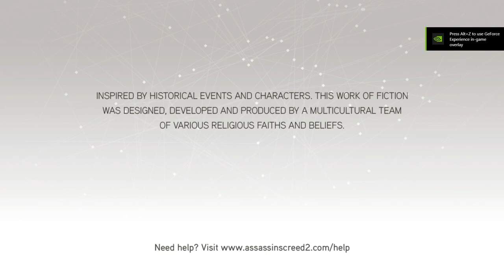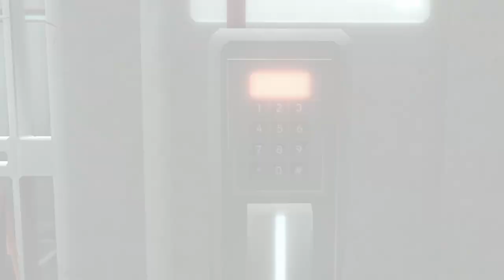Assassin's Creed 2 || It's Begin - Ezio Auditore Da Firenze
Assassin's Creed 2 is an epic story of family, vengeance and conspiracy set in the pristine, yet brutal, backdrop of a Renaissance Italy .

0:00 - 17:50 - Modern day / Desmond Sequence
17:50 - 38:51 - Start Of Memory Sequence 1
38:51 - 45:21 - Side/Open World Activities (Montage)
45:21 - 56:41 - Memories ( Sequence 1 )